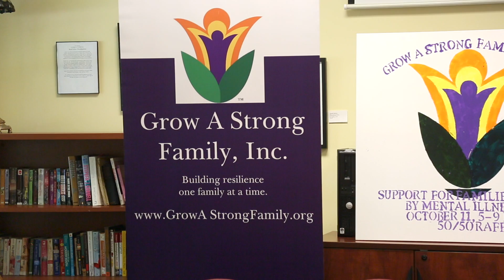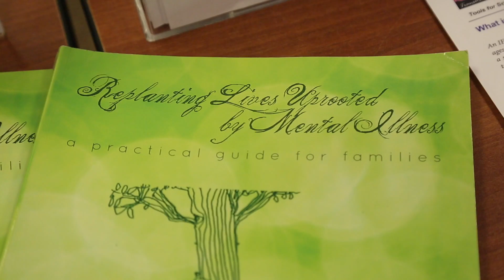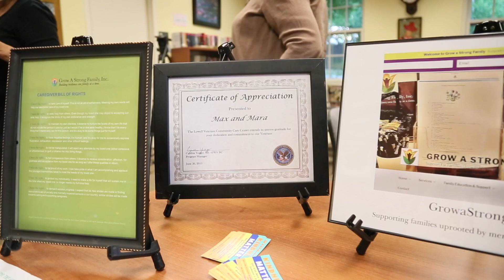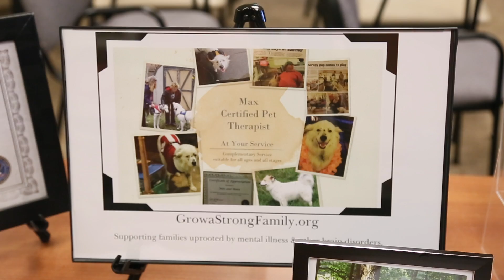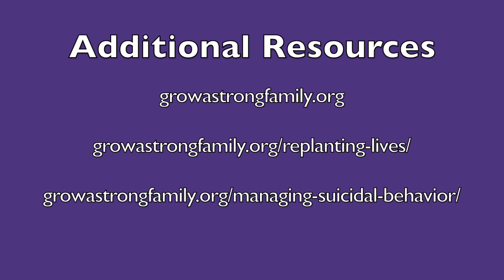Grow A Strong Family Panel Discussion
Panelists: Mara Briere, Laura Baliestero, Deb Turner, and Amanda Costa.